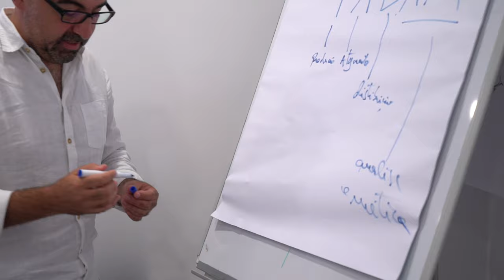Free Stock Footage